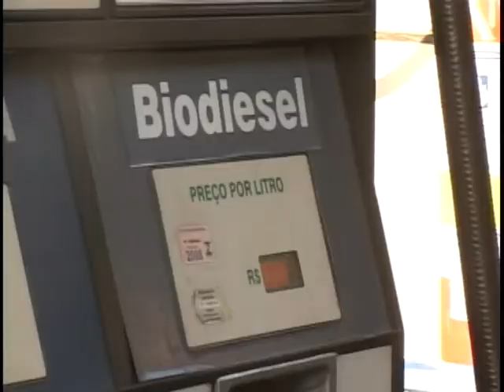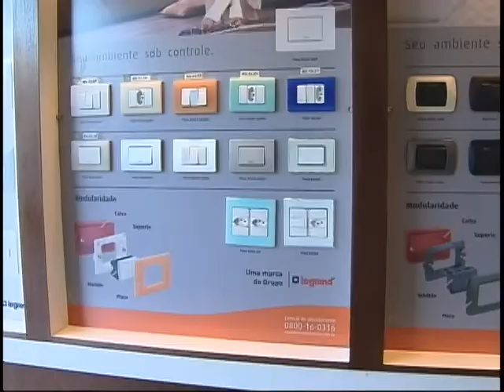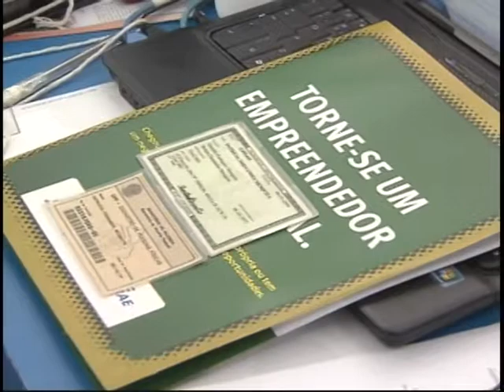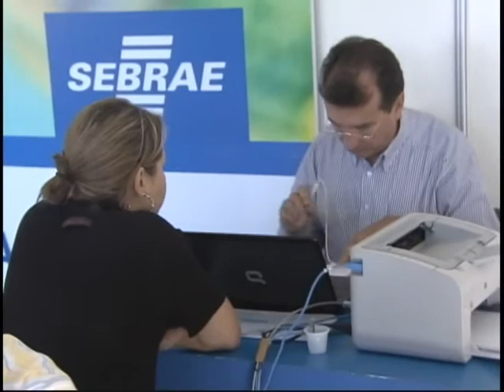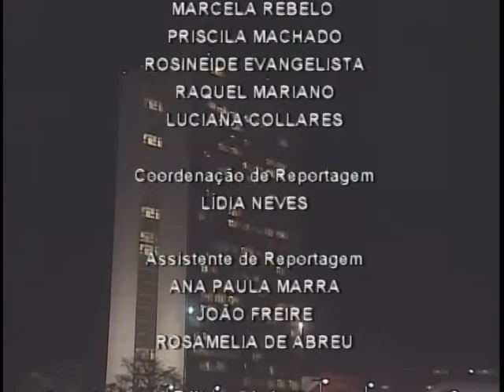Jornal NBR Notícias na íntegra - 29 de junho de 2011